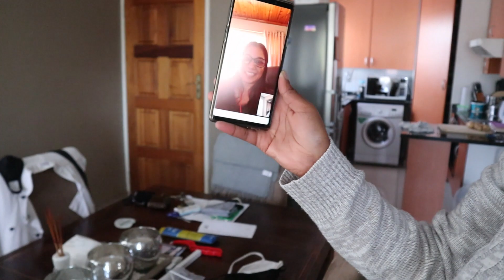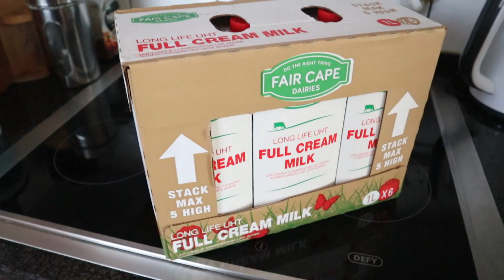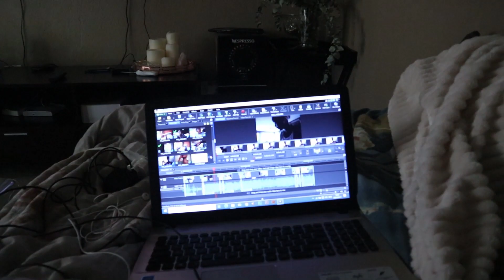Unboxing New Nespresso Lattissima Touch + Planning For Vlogmas 2020?| Flight Attendant Life